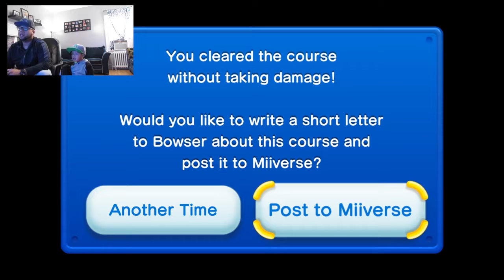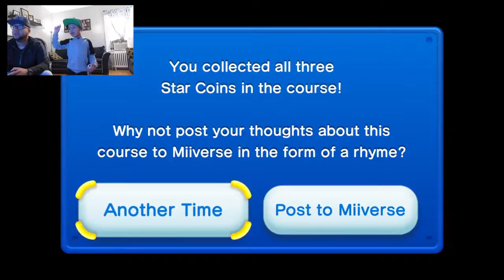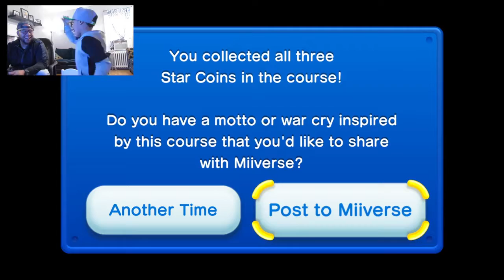LETS PLAY SUPER MARIO BROS U WII U #1 Acorn Plains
Whats up guys/gals?!!! Welcome to our HD Let's Play with video commentary of New Super Mario Bros U for the Nintendo Wii U! This is part 1 and in this vid we complete all of World 1, Acorn Plains! Make sure to leave a "LIKE" and a comment if you enjoyed the vid! :D

SHOT WITH A CANON SX30 IS